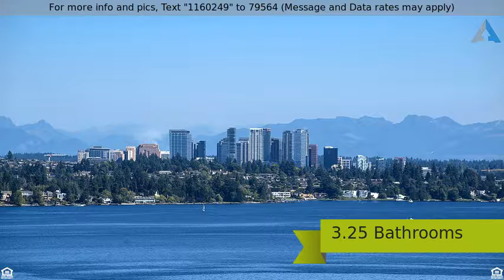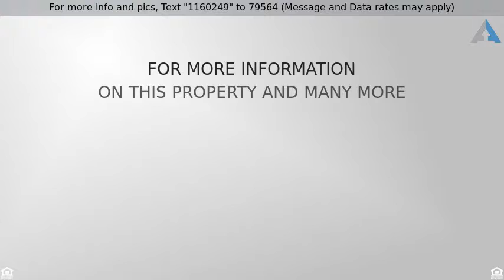Priced at $2,400,000 - 1130 Grand Ave, Seattle, WA 98122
Exceptional Veiws Madrona Retreat

Distinguished Madrona Storybook Tudor home features Breathtaking Views of Lake Washington, Bellevue skyline, the Cascades, and Mt. Rainier from nearly every room on all levels. A fabulous drive-up appeal onto the rare generous driveway with attached 2-car garage. Beautifully renovated with the finest attention to detail while keeping the architecture's integrity. This home was conceived with timeless comfortable living and entertaining in mind. Showcasing abundant windows gracing every room with natural light, perfectly appointed chef’s kitchen with Carrara marble surfaces and high-end appliances, newly refinished hardwoods, a/c, master offers access to private deck with 5-piece master bath, den with his & her built-in desks, and a storybook built-in bed bedroom. The entertaining basement boasts a grand size rec room featuring a library, media built-ins, full size bar, and wine cellar. Then, onto the heated expansive & stunning sun room with French door walls and enormous hot tub overlooking the private backyard oasis with views. From the 2 decks, enjoy the Seafair Blue Angels, winter Christmas Ship caroling, and a picturesque backdrop of colors from sunsets reflecting on the lake. Conveniently situated near parks, retail, and schools, or a quick drive to downtown Seattle or Bellevue. This unique charm and captivating views property awaits its new owner!